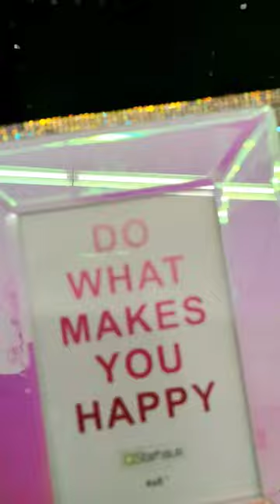Cosas Bellas y elegantes en Coppel Además Suuuper económicas 😍